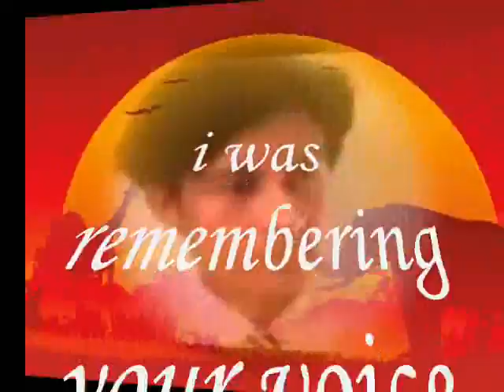whole body's ,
do.
do so
Money is an excellent servant, but the host
very bad.